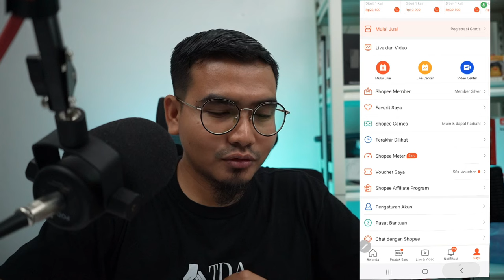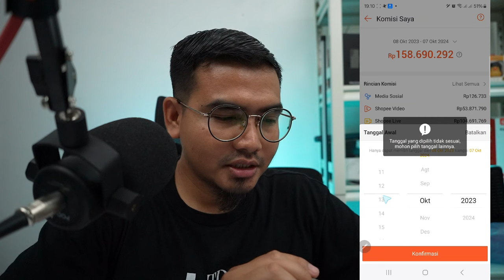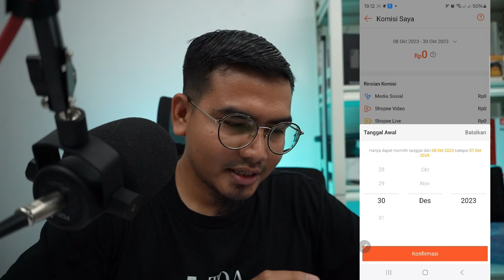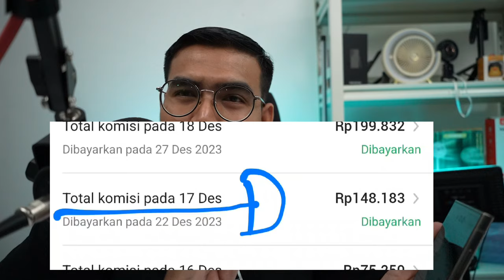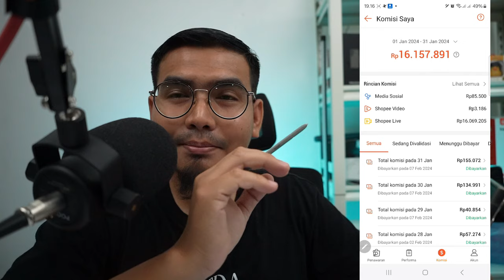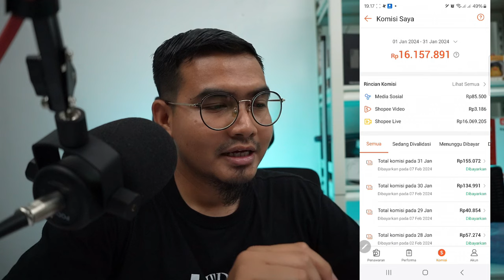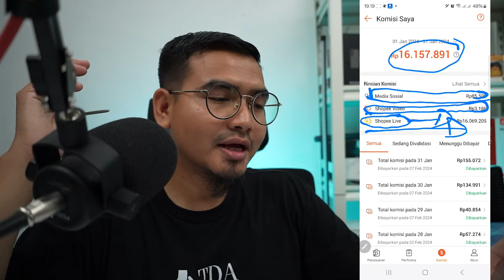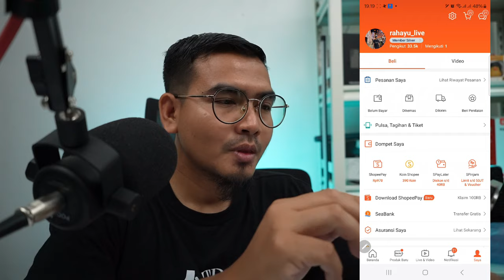PENGALAMAN PERTAMA DAPAT KOMISI DARI SHOPEE AFFILIATE, GIMANA RASANYA?